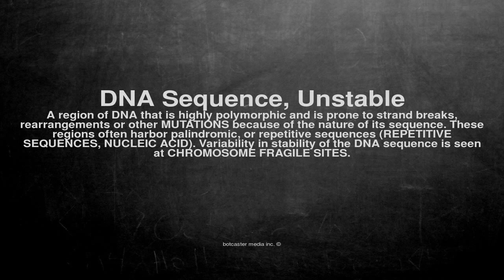Medical vocabulary: What does DNA Sequence, Unstable mean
What does DNA Sequence, Unstable mean in English?